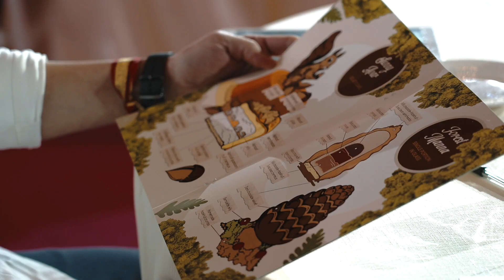Sigep23 Gelato Europe Cup